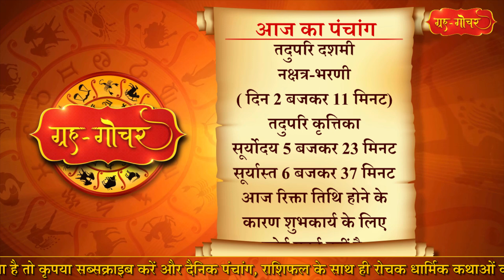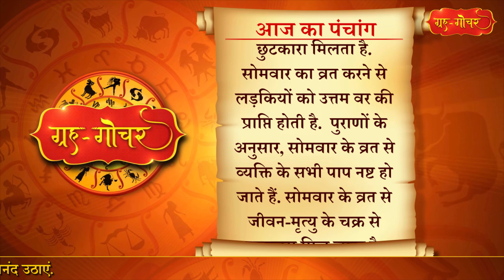Aaj Ka Panchang 29 July 2024 पंचांग l आज का पंचांग 29 जुलाई 2024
काशी, भारत
दिनांक-29 जुलाई
2024
दिन-सोमवार
शक संवत- 1946
विक्रम संवत-2081
श्रावण मास, कृष्णपक्ष, नवमी
( रात 8 बजकर 11 मिनट)
तदुपरि दशमी
नक्षत्र-भरणी
( दिन 2 बजकर 11 मिनट)
तदुपरि कृत्तिका
आज रिक्ता तिथि होने के कारण शुभकार्य के लिए कोई मुहूर्त नहीं है.
आज सावन का दूसरा सोमवार है.
सोमवार का दिन भगवान शंकर और मां पार्वती की पूजा के लिए विशेष माना जाता है.
सावन के सोमवार को प्रदोष व्रत की तरह ही उपवास रहकर भगवान भोलेनाथ और मां पार्वती की पूजा-अर्चना करनी चाहिए.  सावन महीने के सोमवार का व्रत रखने से मनुष्य को सुख-समृद्धि की प्राप्ति होती है और दुःखों से छुटकारा मिलता है. सोमवार व्रत रखने से कुंडली में चंद्र ग्रह की स्थिति मजबूत होती है. इससे कई सारे रोगों से छुटकारा मिलता है.  सोमवार का व्रत करने से लड़कियों को उत्तम वर की प्राप्ति होती है.  पुराणों के अनुसार, सोमवार के व्रत से व्यक्ति के सभी पाप नष्ट हो जाते हैं. सोमवार के व्रत से जीवन-मृत्यु के चक्र से छुटकारा मिल जाता है. सावन के सोमवार में व्रत रखने से वैवाहिक जीवन सुखमय होता है.
आज सोमवार  है और सोमवार को पूरब दिशा की यात्रा नहीं करनी चाहिए. सोमवार को घर से निकलने से पहले दर्पण में चेहरा देखना चाहिए.